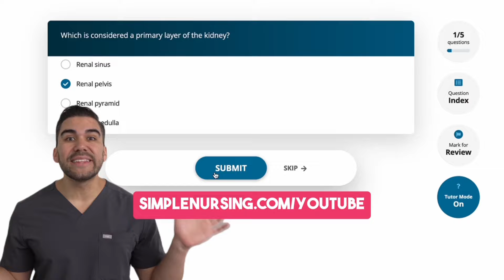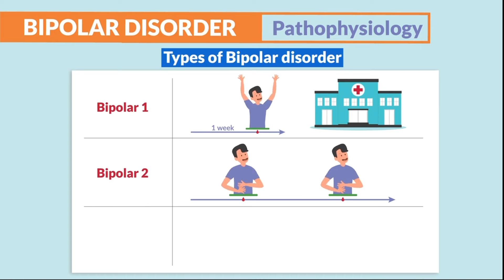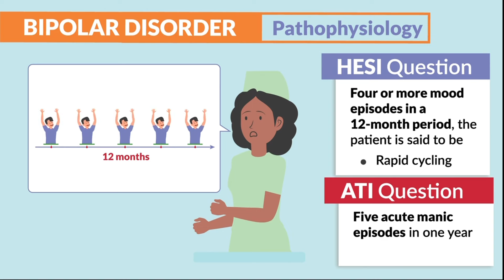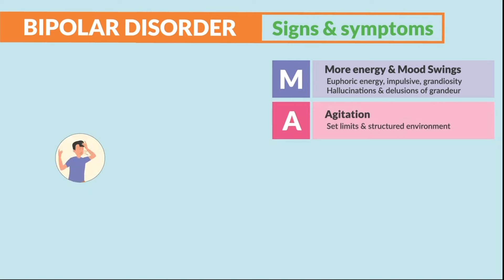Bipolar Disorder Nursing Overview | Mania Memory Tricks Made Easy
Bipolar disorder causes extreme mood episodes from manic highs to depressed lows. It is thought to involve brain chemical imbalances. Treatments include lithium, anticonvulsants, and antipsychotics to regulate moods. Nurses help manage medications, ensure safety during episodes, and provide psychotherapy referrals. This video teaches nursing students about bipolar disorder signs, symptoms, and care.